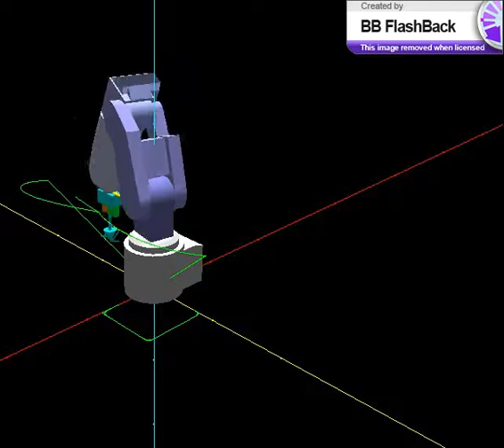Uloha 10 RV 2F D RT ToolBox2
Automatizace